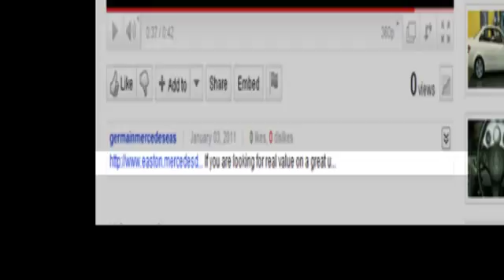Used 2004 Mercedes-Benz E-Class Columbus OH Mercedes Benz Dealer, OH MN274757A - SOLD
Year: 2004
Make: Mercedes-Benz
Model: E-Class
Trim: E320
Engine: 3.2L V6 SMPI SOHC
Transmission: 5-Speed Automatic Electronic with Overdrive
Color: Black
Mileage: 63374
Stock #: MN274757A
VIN: WDBUF65J44A367583
2004 Mercedes-Benz E-Class E320 in Black. Active Ventilated Front Seats, Alloy wheels, COMANDA® System w/DVD Navigation, Drive Dynamic Front Seats, Glass Sunroof, harman/kardonA® Logic 7A® Digital Surround, Heated Front Seats, Power Rear Window Sunshade, Premium Package, and Rear Side Door Sun Blinds. This 2004 E-Class is for Mercedes-Benz fans looking high and low for that perfect car. It is nicely equipped with features such as 2004 Mercedes-Benz E-Class E320 in Black, Active Ventilated Front Seats, Alloy wheels, COMANDA® System w/DVD Navigation, Drive Dynamic Front Seats, Glass Sunroof, harman/kardonA® Logic 7A® Digital Surround, Heated Front Seats, Power Rear Window Sunshade, Premium Package, and Rear Side Door Sun Blinds. New Car Test Drive said it "...redefined its traditional best seller with loads of new technology, a sensuously athletic new look and more youthful, vigorous driving dynamics..." J.D. Power and Associates gave the 2004 E-Class 4 out of 5 Power Circles for Overall Initial Quality. It will take you where you need to go every time...all you have to do is steer! brbr

Address:
4300 Morse Crossing